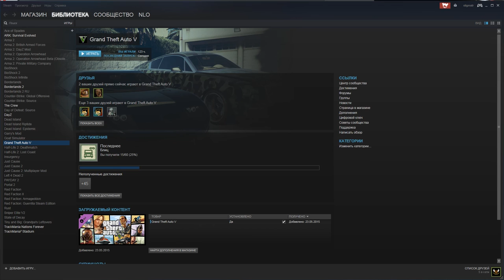Grand Theft Auto V - Маня Рулит